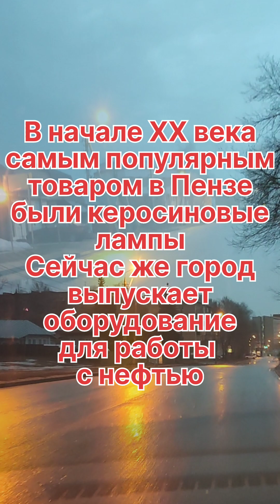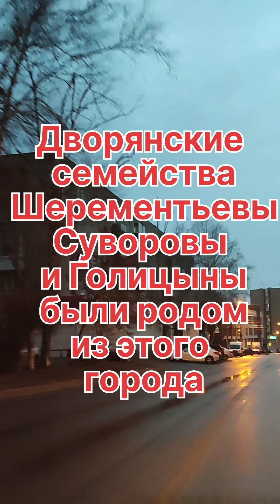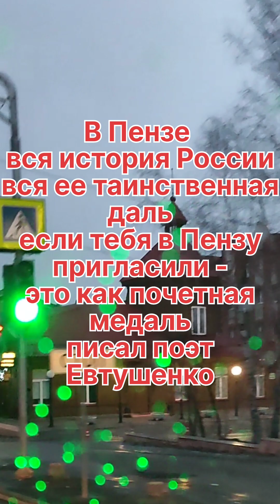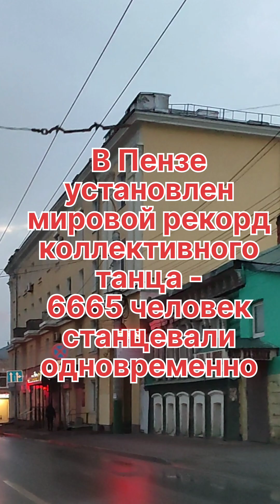Пенза . Небольшая экскурсия . Март 2023.